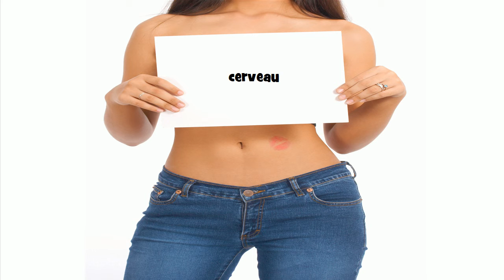How to pronounce cerveau